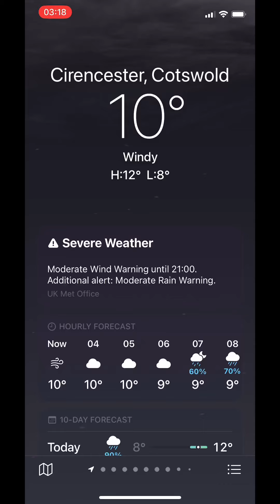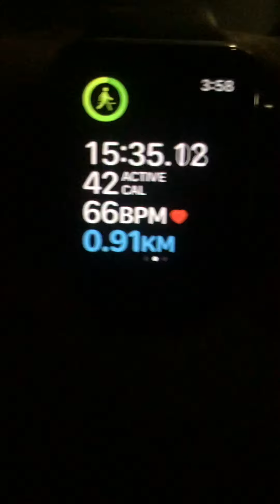Injured, but we don’t quit! Morning routine (caffeine-free life) day 97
Injured, but we don’t quit.  This is day 97 of my morning routine as I embrace the benefits of a caffeine free life.  I actually got injured during my run.   Outside workout, all body weight (callistenics), no supplements (all natural).

Outside temperature 10°C at 3:40am
- Outside walk for 15 minutes 🏃‍♂️
- 15 pull-ups
- 32 second handstand
- 15 dips
- 10 pike push-ups
- 30 squats
- 30 hip thrusts
- 30 sit-ups
- Cold shower
- 2 cups of water